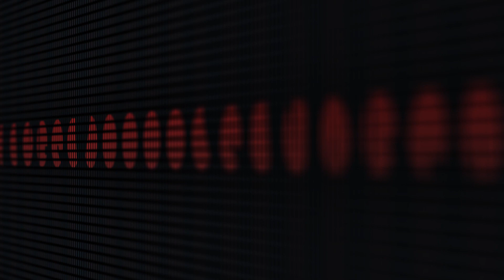Fitness101 - Heavy Ass Leg Day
Bryan and Matt killing legs at Fitness101. These guys can push some weight!

Fitness101
8227 La Mesa Blvd